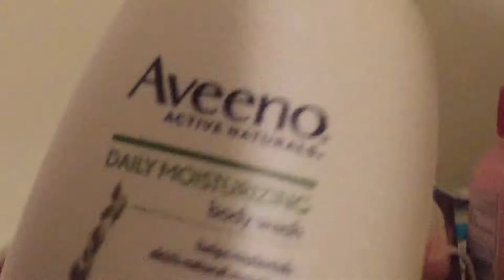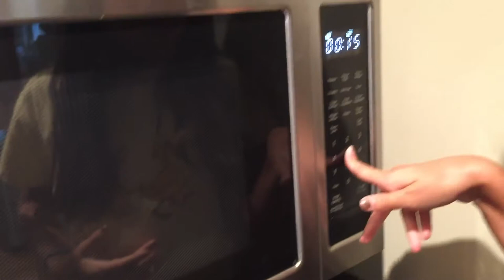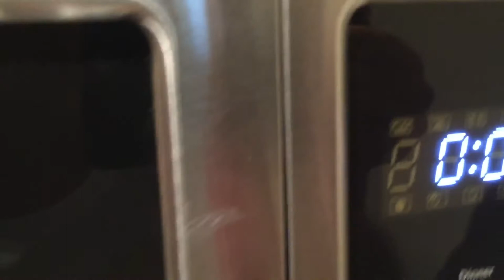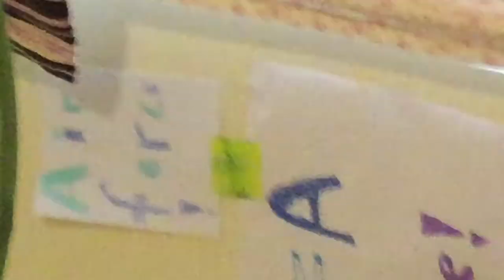One ingredient slime reprise!!